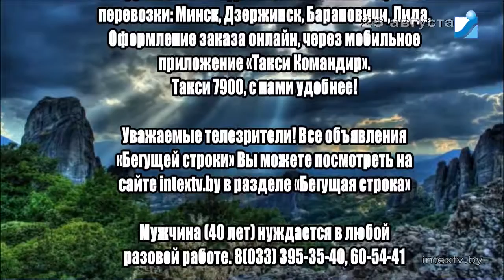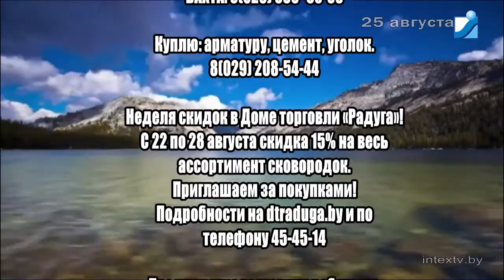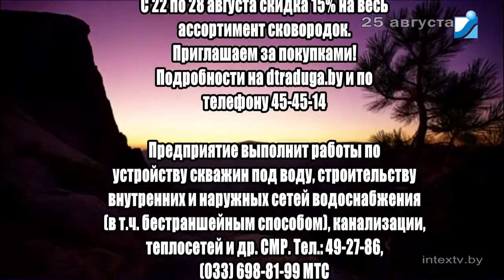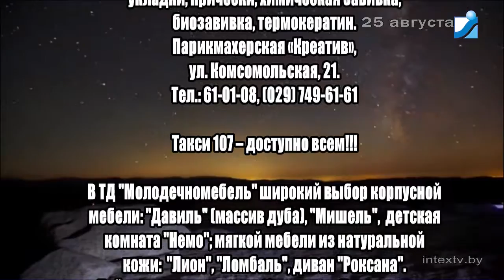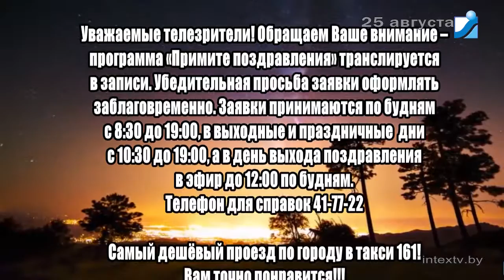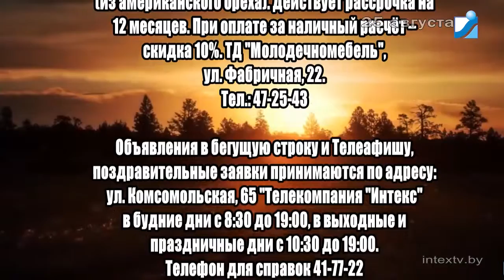Объявления в бегущей строке от 25 августа.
Объявления в бегущей строке от 25 августа. В данном видео вы можете найти рекламные объявления от физических и юридических лиц.